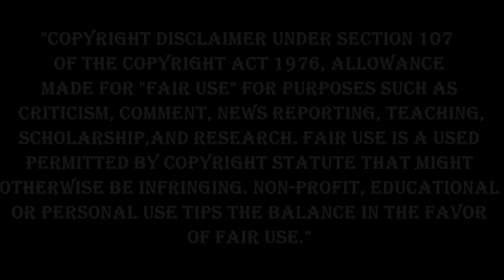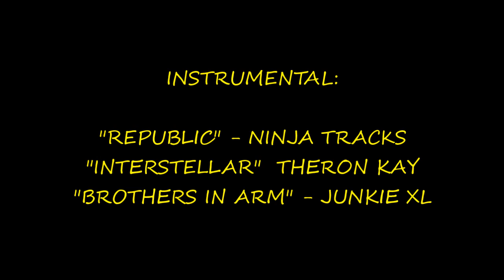Willie Snead || "Need for Snead" ᴴᴰ || 2015 Highlights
Instrumental:

♫"REPUBLIC" - NINJA TRACKS
♫"INTERSTELLAR"  THERON KAY
♫"BROTHERS IN ARM" - JUNKIE XL

After spending time on a few practice squads of the NFL, an undrafted receiver named Willie Snead becomes one of Drew Brees' favorite targets while also being just 16 yards shy away from having a 1000 yard season.